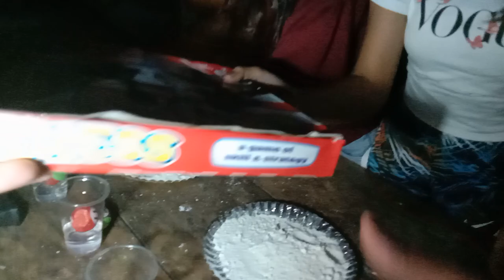PALARONG PAMPASKO | Learn with Yarra